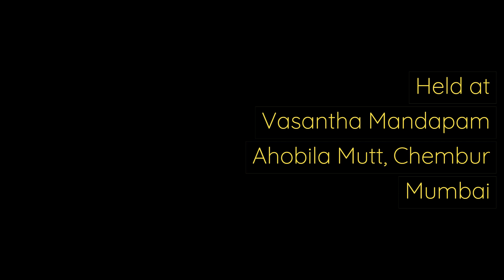Kanchana Maniyam & Priya Suresh